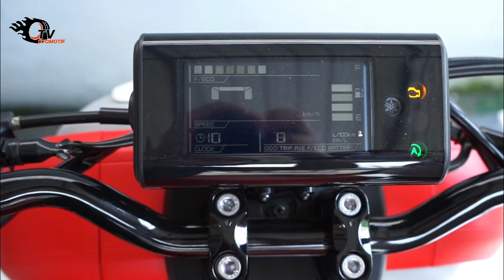FIRST IMPRESSION | YAMAHA QBIX 125, MOTOR BOXY SEHARGA??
Yamaha masih belum puas nih guys dengan balik lagi kenalin motor terbarunya. Tapi kayaknya Yamaha bakal bikin first impression kalian ke produk ini terkagum-kagum deh. Soalnya luaraannya aja udah menarik banget. Nah buat kalian yang belum tau, motor yang dimaksud itu adalah Yamaha QBIX 125. Sesuai sama taglinenya “The Digital Automatic Bike”, katanya sih ini kayak motor di masa depan. Makanya motor Yamaha ini punya bentuk tubuh mengkotak alias motor boxy. Kira-kira kesan pertama kalian ke motor ini bakal apa lagi ya guys? Dan karena mirip motor di masa depan, harganya bakal mahal atau murah sih?